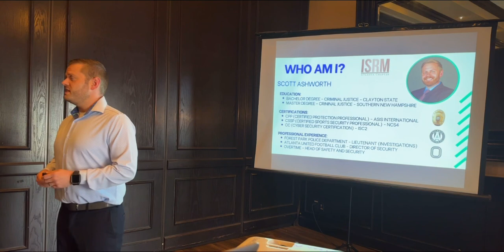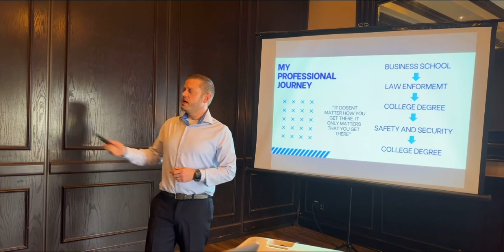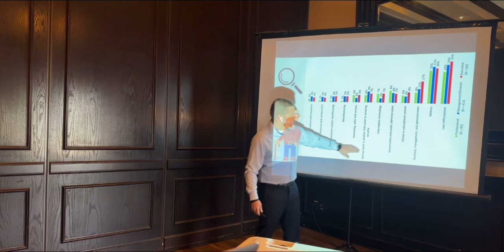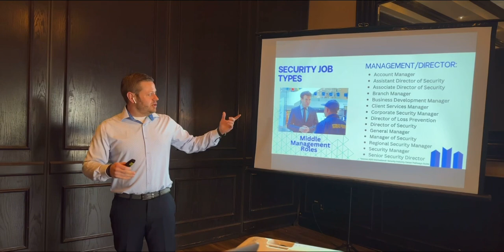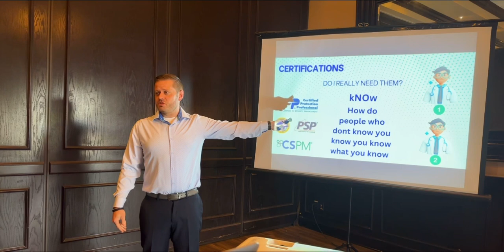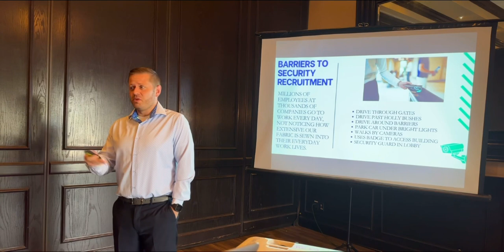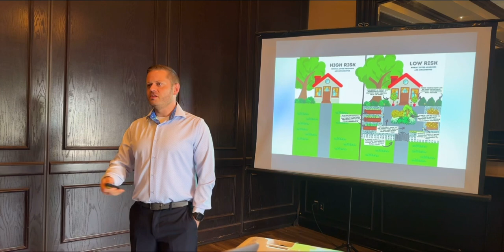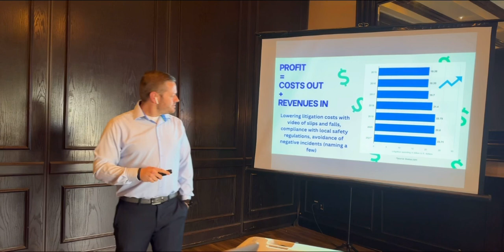Careers in Safety and Security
This presentation is focused on bringing more attention on the Safety and Security world for high quality candidates.

Safety and Security, one of the least discussed and most important sections of business’s is often overlooked, but shouldn’t. Here’s why….